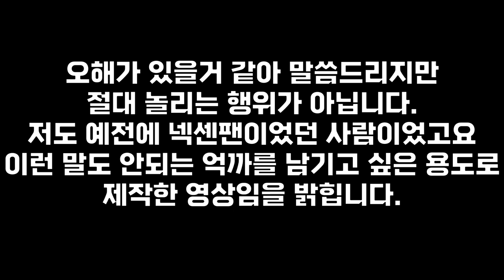키움히어로즈 역대 가을야구 5차전 억까모음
2014 한국시리즈 5차전
2018 플레이오프 5차전
2022 한국시리즈 5차전.

네.

구독은 필요없습니다 끝가지 봐주시고 좋아요 하나면 충분합니다 ㅎㅎ